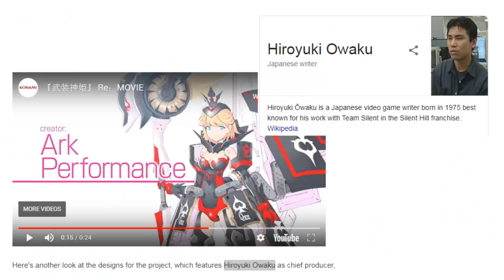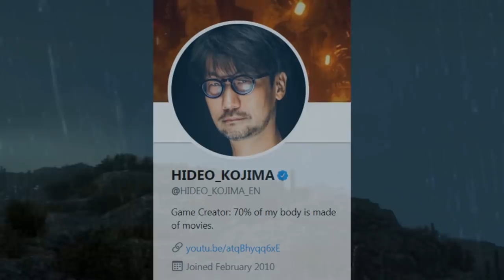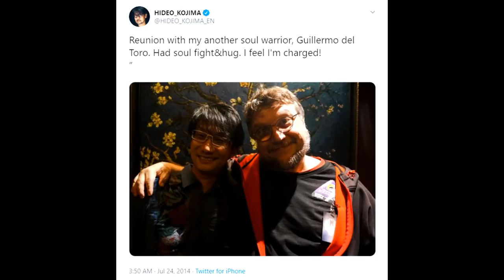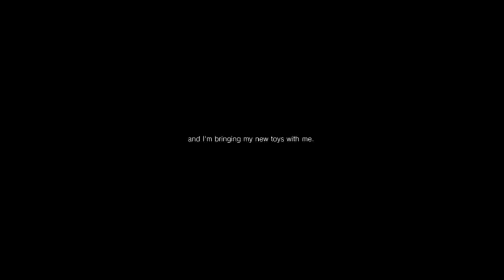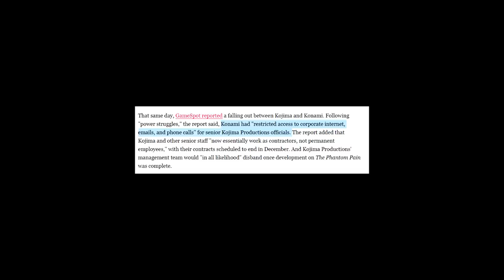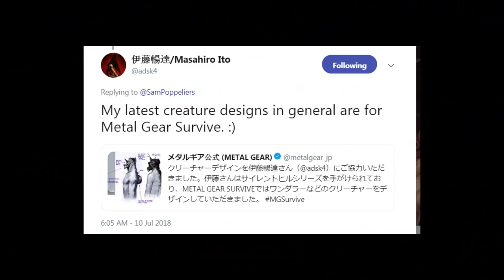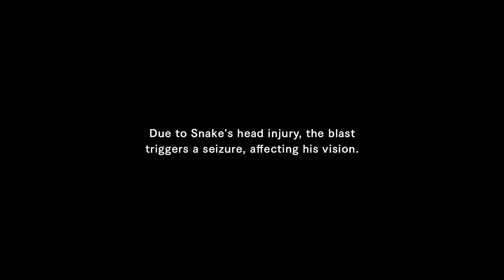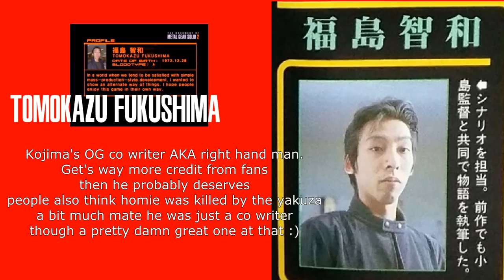Metal Gear Retrospective | Act 10 (MGSV GZ & PP, Online, PT & Survive)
Part 10 of a retrospective on Hideo Kojima's Metal Gear Solid series. Featuring anything from Ground Zeroes to Survive, as well as deep lore about his relationship with Konami. Very cool.
●▬▬▬▬▬▬▬▬ஜ۩۞۩ஜ▬▬▬▬▬▬▬▬●